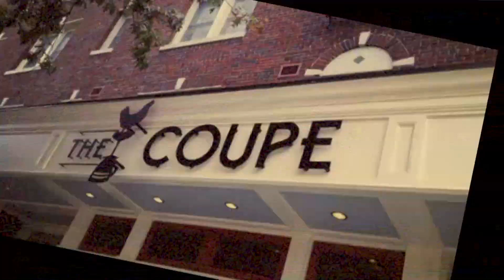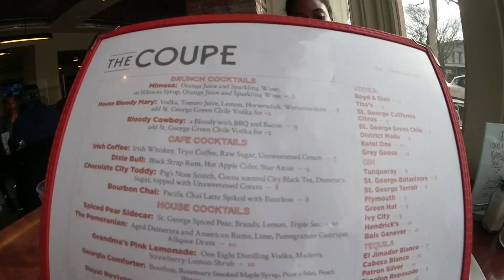OBAMA EATS Ep 5: Brunch at The Coupe, Washington DC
Brunchin' Brunchin' Today we check in at The Coupe in Columbia Heights D.C. Currently 335 Days till D-Day January 20, 2017 😁

About the Show:
"Eating With The Obamas" is a food and travel reality show where I attempt to eat at every restaurant visited by the First Family before President Obama Leaves office on January 20th 2017.😱 The clock is ticking! Join me as we check into some of the hottest restaurants around before time runs out!! ⏱

~So many restaurants, so little time!

SOCIALS!!

: "Hiking Through Rural Village & $10 African Massage 👀Gisenyi Rwanda VLOG"